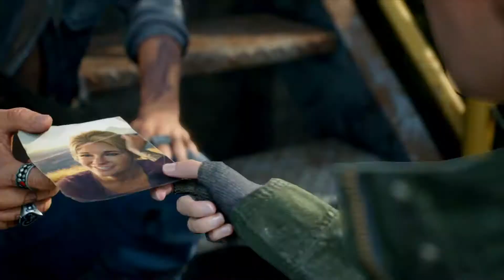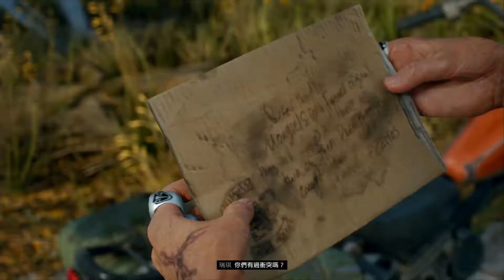【NIL】PS4 Pro-《往日不再》Days Gone#37 有浮力?有福利?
痾...養眼畫面???

《往日不再》背景設定在爆發全球性大規模感染，導致眾多人類與生物都化為狂暴新種生物的浩劫後世界。玩家將扮演倖存的賞金獵人---Deacon，在社會崩解的極限環境中求生，一邊對抗狂暴的異變者威脅，一邊面對爾虞我詐的倖存人類派系競爭，體驗人性的現實與希望。

大家好，我是NIL

一個來自台北的害羞男孩(｡･･｡)

這裡主要實況PS4、NS及Xbox電玩跟一些小遊戲還有桌遊!

歡迎進來聊ㄍ天放鬆一下.

一起享受遊戲吧! (σﾟ∀ﾟ)σ

Hey guys,

I'm NIL, a shy boy who comes from Taipei,Taiwan (｡･･｡)

Here the main live PS4 , NS and Xbox games , a few mini games and tabletop games.

Welcome to join and enjoy! (σ ゚ ∀ ゚) σ

My Equipment---

PC Devices：
* Central ProcessingUnit：AMD Ryzen 7 1700
* MotherBoard ：ASUS STRIX X370-F GAMING
* Random Access Memory：ADATA XPG Z1 DDR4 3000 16G(8*2)
* Solid State Drive：Plextor M8PeG 256G
* Hard Disk Drive：TOSHIBA DT01ACA300 3TB
* Display Card：ASUS ROG STRIX-GTX1080TI-O11G-GAMING
* Case：InWin GeForce 805 NV
* Power：XFX XTR 650W
* Operating System：Windows 10 Home 64bit
* Moniter：ASUS ROGSWIFT PG279Q & Panasonic TH-40CX600W
* Mouse：MSI ClutchGM40
* In-EarHeadphone：JVCHA-FXZ200 (In-Ear Headphone)
* Microphone：Blue Yeti Pro
* Keyboard：Ducky ZeroDK2108

Home console：
* Playstation 4 CUH-7000 (PS4 Pro)
* PlayStation VR
* Nintendo Switch

Other Devices：
* 擷取盒：SKNET MonsterXU3.0R SK-MVXU3R
* 大搖：HORI PS4-080